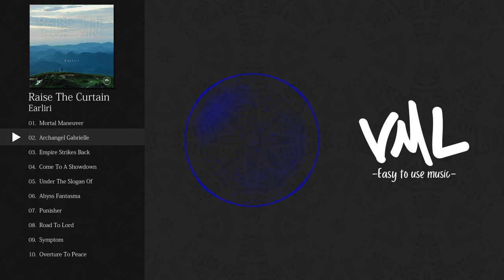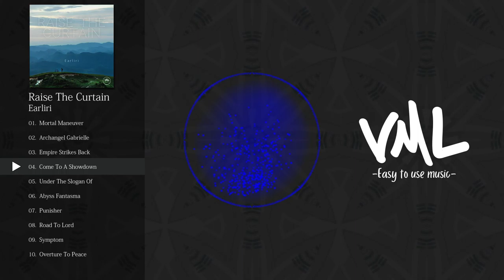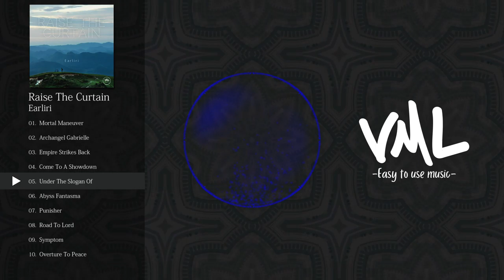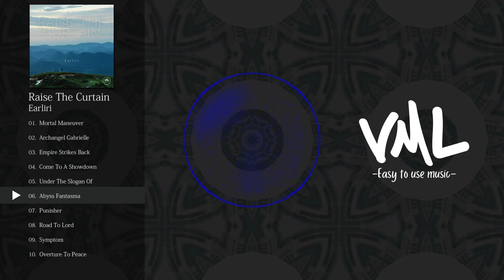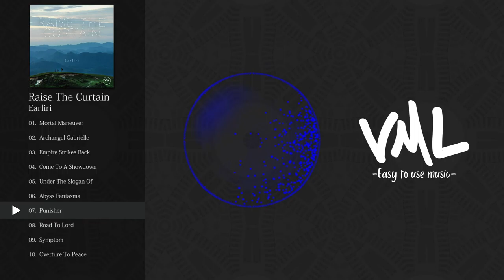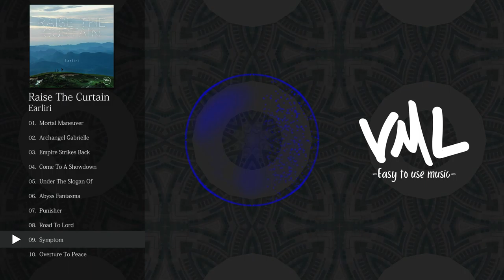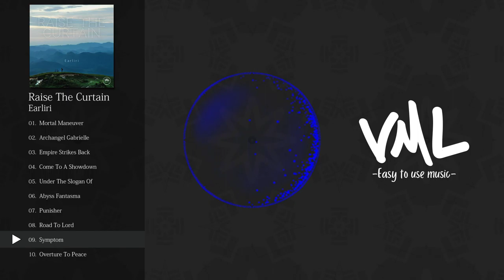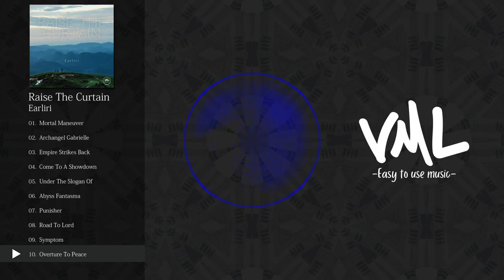Earliri｜Raise The Curtain｜[VML]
［Artist］
Earliri

---Chapters---
0:00 Mortal Maneuver
4:09 Archangel Gabrielle
8:50 Empire Strikes Back
11:59 Come To A Showdown
15:20 Under The Slogan Of
18:35 Abyss Fantasma
21:06 Punisher
25:20 Road To Lord
30:04 Symptom
33:20 Overture To Peace